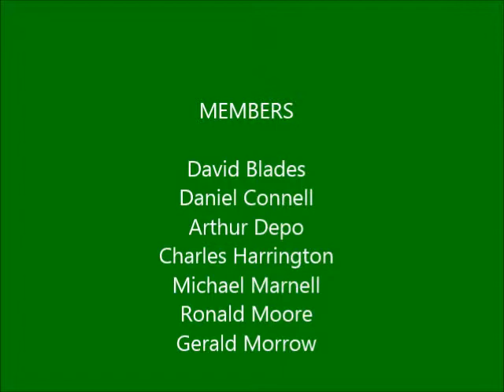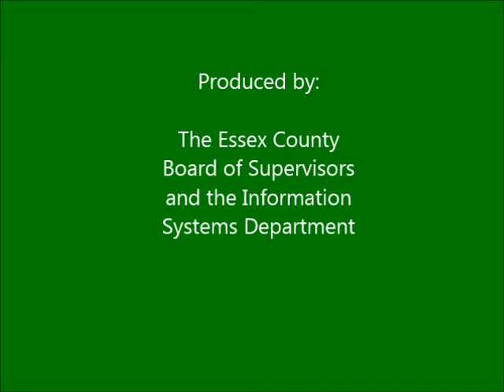Essex County Board of Supervisors, Economic Development Committee 12/14/2015